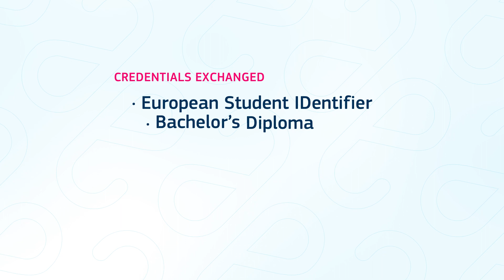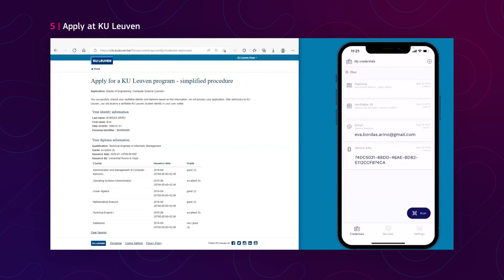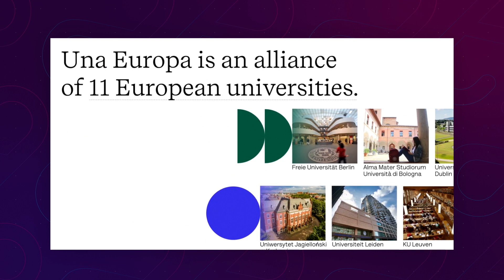EBSI Success Story #1 - Transcript of Records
The European Blockchain Services Infrastructure (EBSI), is a joint initiative of the European Blockchain Partnership (EBP) and the European Commission (EC). The project was created with the aim of leveraging blockchain to accelerate the creation of cross-border services for public administrations and their ecosystems.

In this video you'll discover how the EBSI ecosystem has been used to enable a student to get a master diploma after receiving a transcript of records validated by Erasmus.